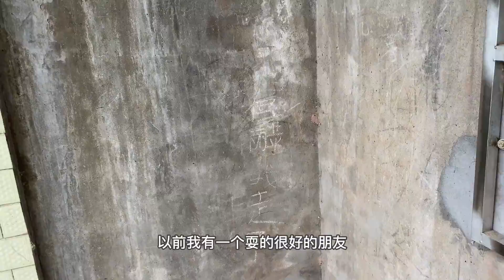小漆vlog：9月开学，带大家看看我曾经的学校，聊聊心路历程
Hi！我是馋小漆，大家可以叫我漆二娃，二娃，小漆，一个喜欢研究美食的姑娘~ 希望大家能够多多支持，请大家记住我现在的模样，因为接下来我可能会在美食的道路上越走越“圆”~